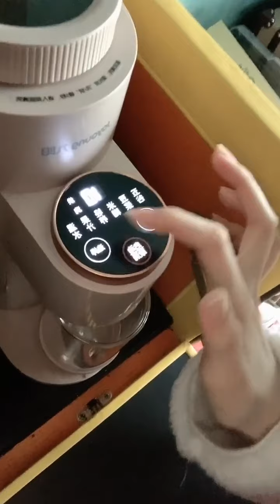金晨｜20200221 宅家日常 Vlog